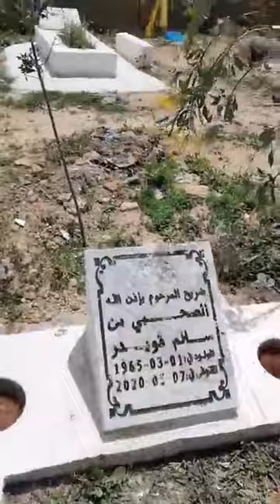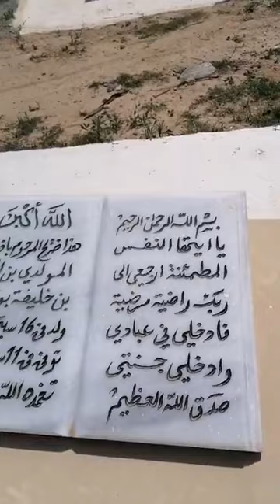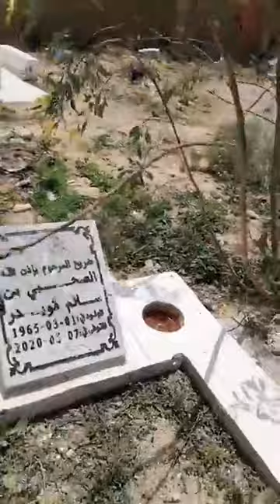السلام عليكم مباشر من مقبرة حي العوينة للترحم على الأموات